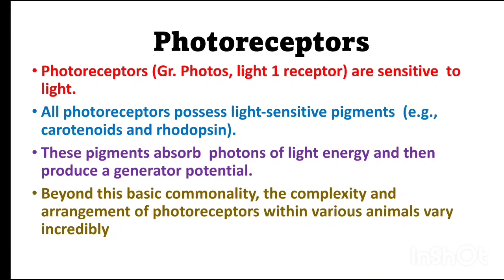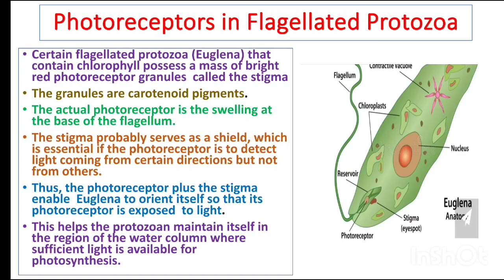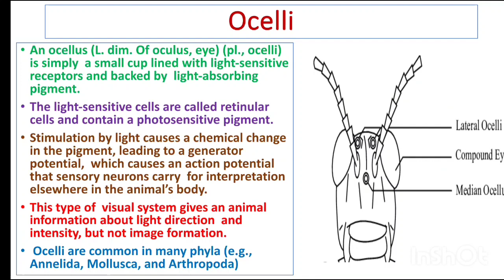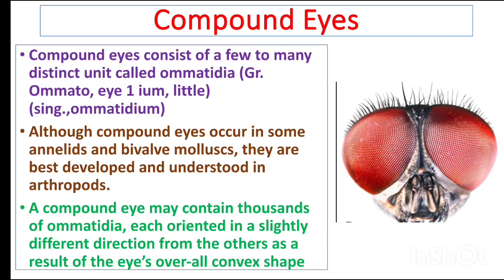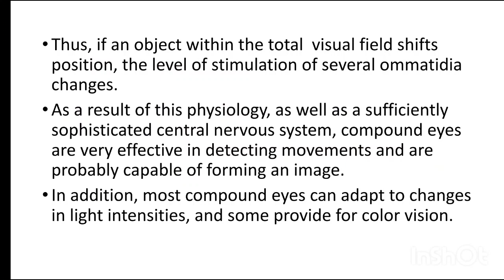Photoreceptors/ Zoology by miller and harley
Types of photoreceptors in Invertebrates